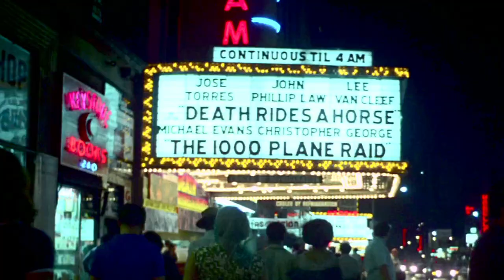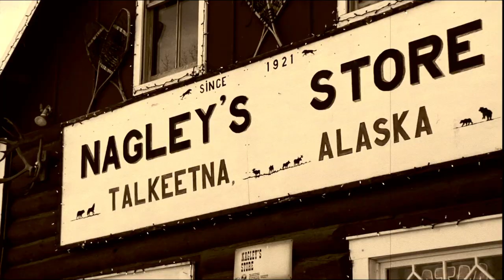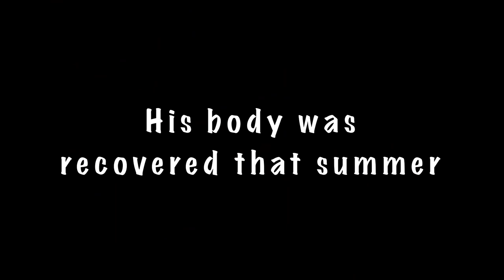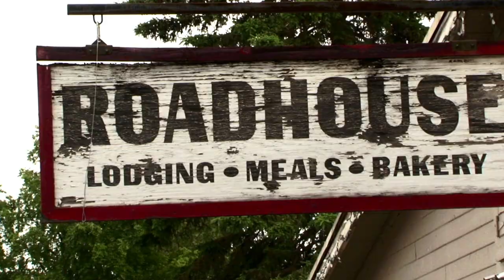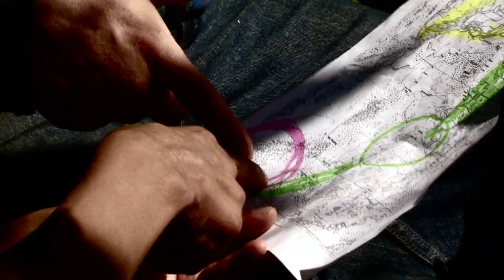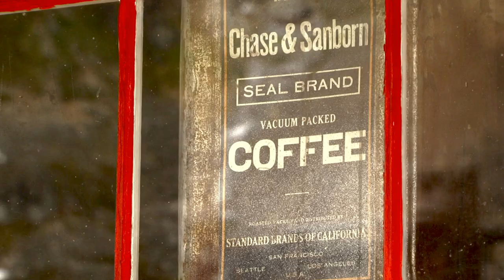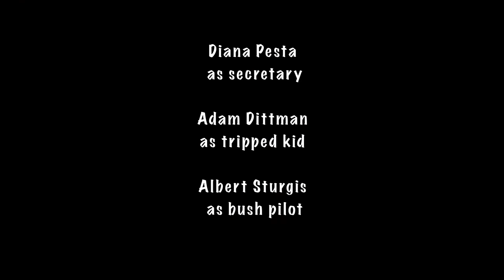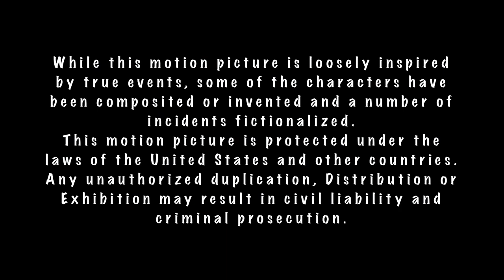Sons of Jeremiah Johnson | Adventure Drama | Full Movie | Alaskan Wilderness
After their father's tragic death in the Alaskan Wilderness, two of his four sons set out to find their father's gold treasure set forth by the provisions of his "Will". An epic journey through the backcountry of Alaska. Followed by a Band of River Rats.

Stars: Paul Hemann, Erik Martin, Jeffrey Hemann, Philip Manning
Directed by Paul Hemann